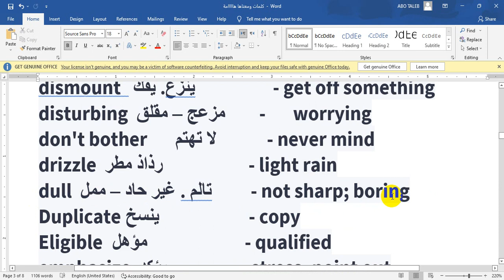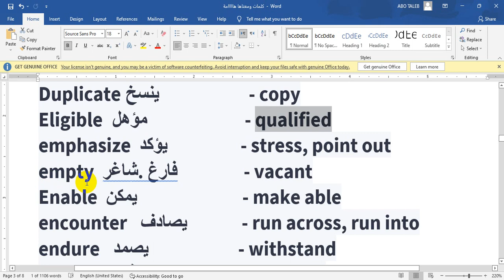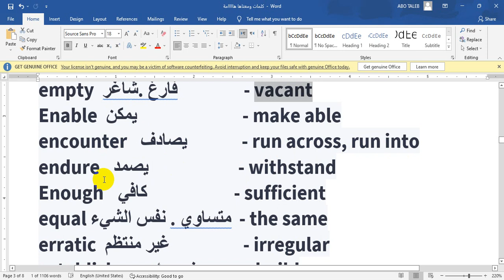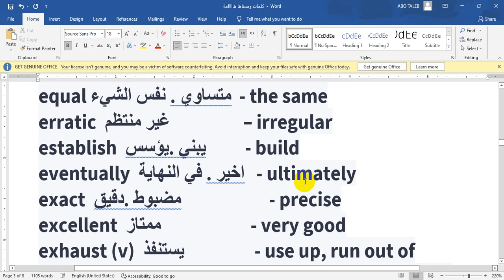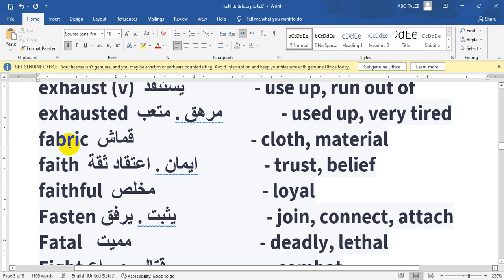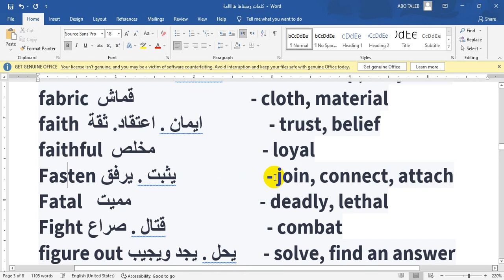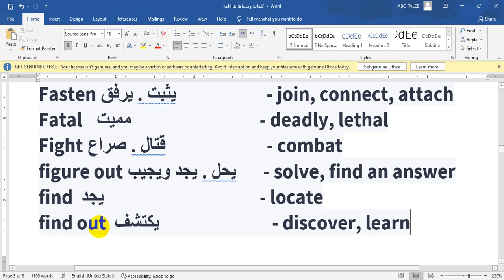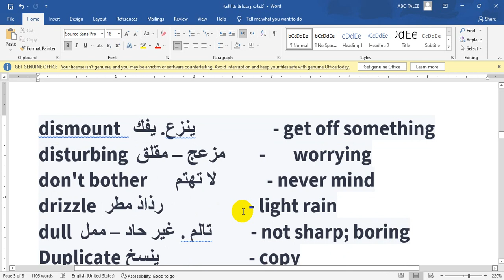alcpt ecl words 3 اهم كلمات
اختبار alcpt ecl
اهم الكلمات  لو عرفتها تكون عرفت 70 في المائة من الاختبار
الجزء الثالث
لازم تحفظ هذه الكلمات بشكل جيد
ecl
ALCPT
اهم كلمات
لشراء المكتبة التواصل على الرابط التالي
المكتبة كاملة مرفوعة على جوجل درايف
للحصول على المكتبة عليك تحويل 200 ريال سعودي على باى بال الرابط التالي :
ثم التواصل معي على الواتساب للحصول على المكتبة فورا
أو تحويل 200 ريال على بنك الراجحي أو الاهلي من خلال التواصل معنا على الواتساب للحصول رقم الحساب